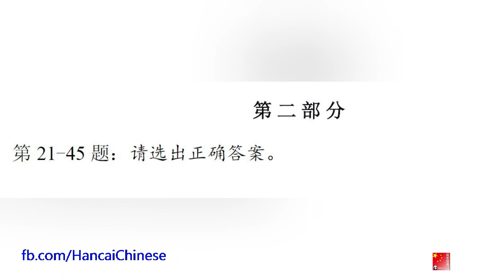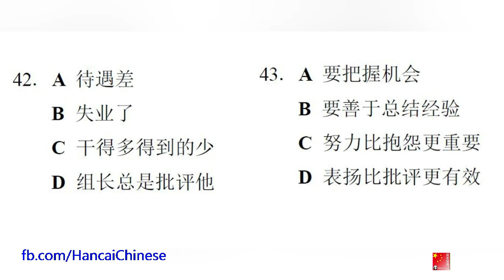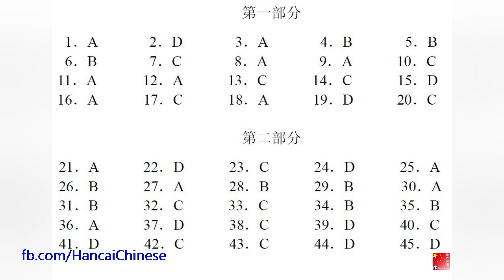H51329/HSK五级/HSK5 listening/with answers